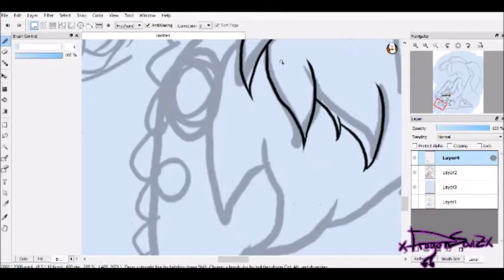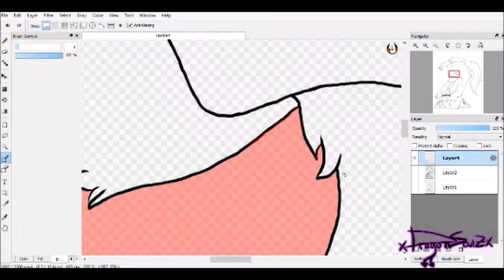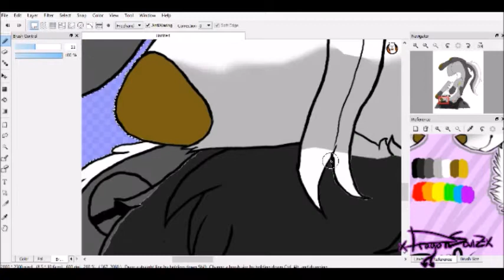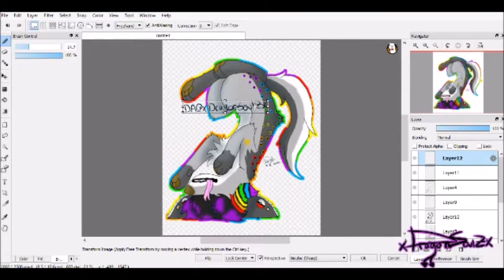Fursona Speedpaint - Boy In a Box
Character: Dragon

Time Taken: 1 hour 20 minutes

Song: Medicine Man - Alec Benjamin